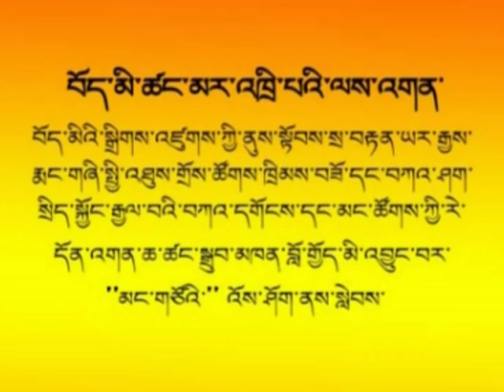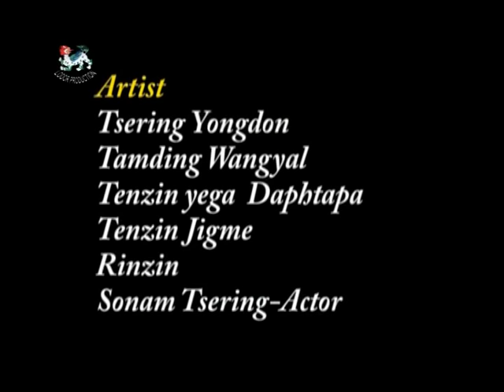Tibetan Film Democrat 2015